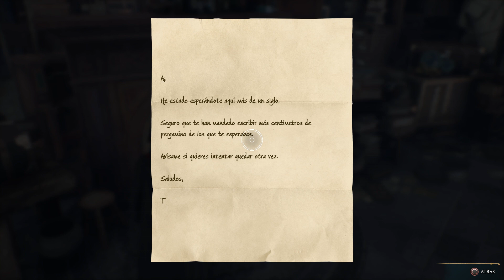HOGWARTS LEGACY (PC) - LET'S PLAY ESPAÑOL | CAPÍTULO 11 "DESCENSO POR DULCES Y CLASE DE VUELO"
LISTAS DE REPRODUCCIÓN:
► HOGWARTS LEGACY: shorturl.at/rtLU8
► AVENTURAS OPCIONALES: shorturl.at/jvAEJ
► 7º AÑO: shorturl.at/ktyU5
► 6º AÑO: shorturl.at/dqEY3
► QUIDDITCH: shorturl.at/fwIUW

Marcas de tiempo:
0:00 Intro del vídeo.
12:16 Descenso por dulces.
30:20 Tarea del Profesor Sharp II.
51:07 Clase de Vuelo.
1:07:00 La Sala de los Menesteres.

Hogwarts Legacy es un juego de rol inmersivo en mundo abierto que se inspira de los libros de la saga Harry Potter. Disfruta del Hogwarts del siglo XIX. Tu personaje es un alumno o alumna del famoso colegio que tiene la clave de un antiguo secreto que amenaza con destruir el mundo mágico. Ahora puedes tomar el control de la acción y ser el centro de tu propia aventura en el mundo mágico. El legado está en tus manos.
Explora un mundo abierto.
El mundo mágico te aguarda. Explora y recorre libremente el Castillo de Hogwarts, Hogsmeade, el Bosque Prohibido y las tierras que lo rodean.
Sé el mago o la bruja que quieras ser.
Aprende hechizos, elabora pociones, cultiva plantas y cuida de animales fantásticos a lo largo del viaje. Sé seleccionado para tu casa, forja relaciones y aprende las habilidades que te conducirán a convertirte en el mago o bruja que quieras ser.
Vive una aventura nueva en el mundo mágico.
Vive el mundo mágico en una época remota sin explorar y descubre una verdad oculta de ese pasado. Combate contra trols, magos tenebrosos, duendes y más en tu camino hacia la gran batalla contra un peligroso enemigo que amenaza el destino del mundo mágico.

Epic soundtrack of Hogwarts Legacy 'Hedwig's theme', created/scored by Kilian Kramer (Kilian K).